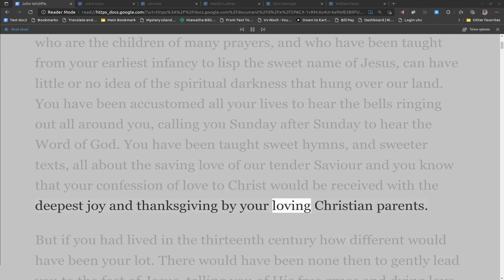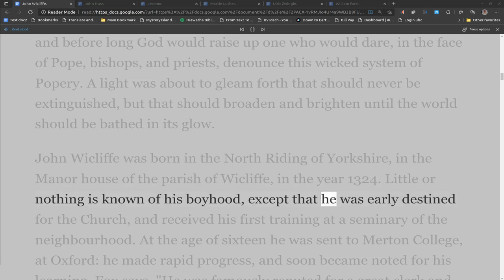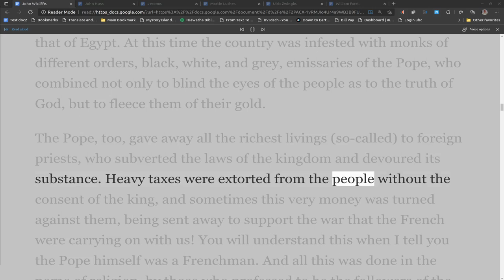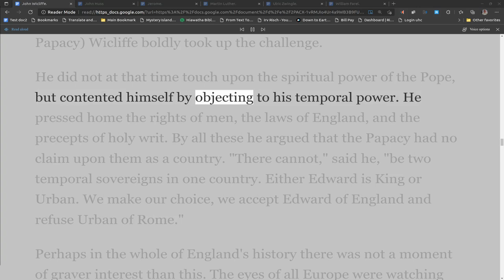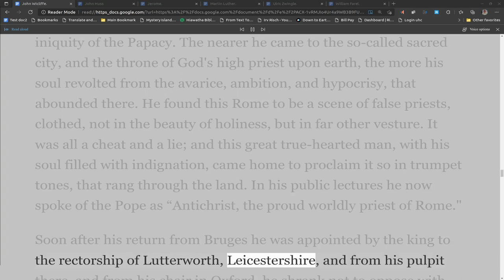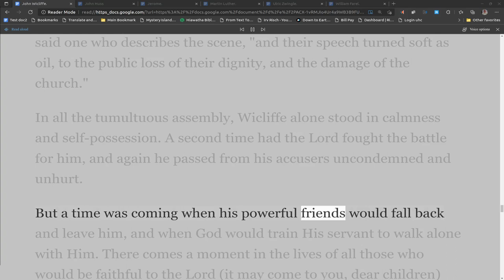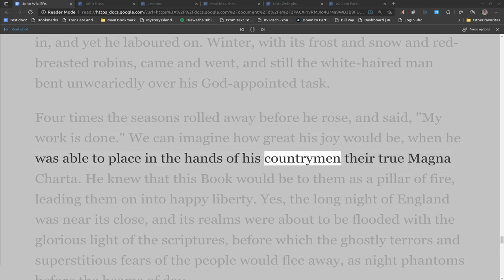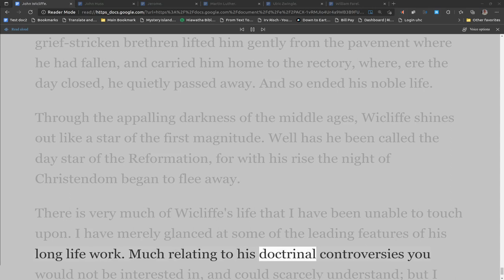Heroes of the Reformation, John Wicliffe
Heroes of the Reformation
The Story of Their Trials and Triumphs.

London: G. Morrish, 20, Paternoster Square, E.C. 1895.

Contents

John Wicliffe
John Huss
Jerome
Martin Luther
Ulric Zwingle
William Farel